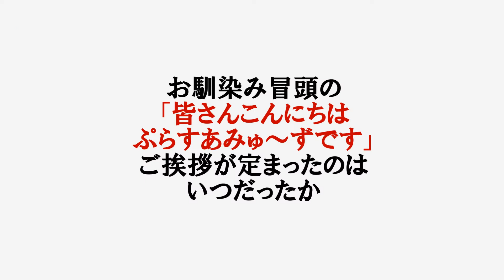【感謝】ぷらすあみゅ～ずチャンネル開設1周年＆400人記念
◆◆ぷらすあみゅ〜ず◆◆
『発酵と薬膳のたべもの辞典』

皆様のお陰で
チャンネル開設してから1周年！

こうして続けていられるのも
ご視聴・応援下さる皆々様のお陰です。

これを記念致しまして
ちょっとした記念動画作りました。
宜しければご視聴下さいませ☆

これからも皆様に役立つ
美味しくて健康的で楽しい動画
ゆるゆる配信してまいりますので

ぷらすあみゅ～ず

🌺ぷらすあみゅ〜ず🌺
コメント・ご質問はコチラ⬇︎

《ぷらすあみゅーず》
■柿本 恭子 プロフィール
（かきもと やすこ）

〈資格〉
・発酵ぷらす食養生 講師
・発酵郷土料理研究家
・醸せ師
・予防食養生士
・薬膳食療法専門指導士
・和学薬膳博士
・薬膳寿司インストラクター
・豆腐マイスター
・いなり寿司マイスター

滋賀県高島市・福井県若狭町・沖縄県をはじめ、各地で発酵・郷土料理を学ぶ

◇現在の活動
・東京 日本橋【一献三菜】アドバイザー
・国際薬膳学院 講師
・mumokuteki & primp and preen & yasuko kakimoto
コラボエプロン
【aging bell flower】
・企画販売
・宮古島マルキヨ味噌 商品開発
・その他各地で発酵ぷらす食養生講座を開催

■堀内知美プロフィール
（ほりうちともみ）

〈資格〉
・国際中医師
・国際中医薬膳管理師
・和学薬膳®︎博士
・小児推拿セラピスト
・健康運動指導士
・経絡ヨガインストラクター
・障害者スポーツ中級指導員
・アタッチメントベビーマッサージインストラクター
・アタッチメント食育インストラクター
・着付け助教授

◇活動
・国際薬膳学院講師　生徒指導主事
・気軽にSante！主宰　　気軽に薬膳セミナー講師
・EPochおうち薬膳食医養成講座　講師
・NPO法人からだとこころのスクール　水泳指導員
・食材効能検定®︎共著

大阪を中心に食と運動で健康をサポートする
ヘルスファシリテーターとして、スーパーの食材で作るおうち薬膳講座や
障害者のための料理教室や水泳教室などを各地で開催